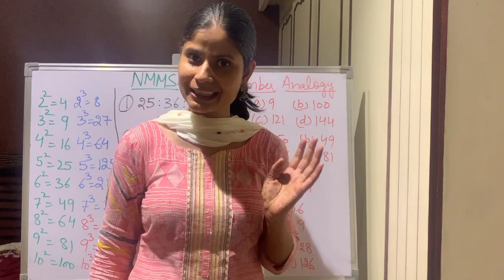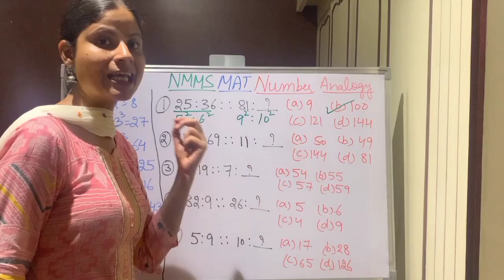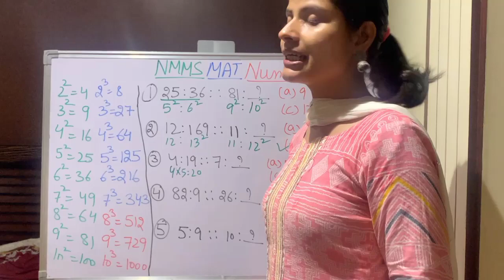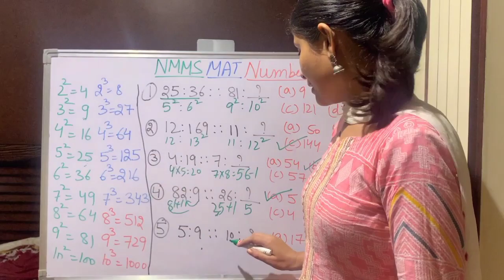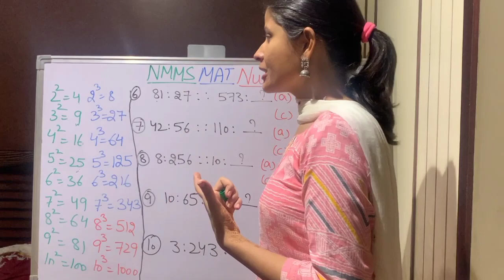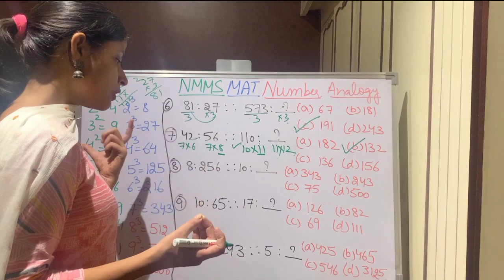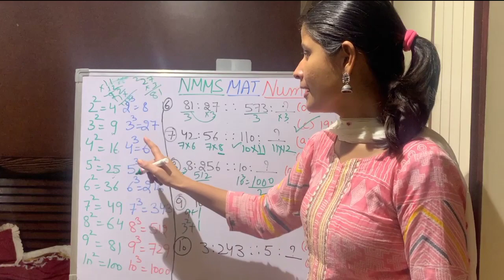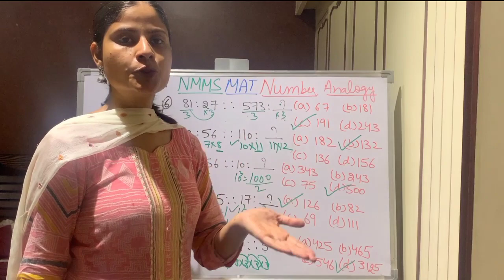NMMS की तैयारी शुरूMAT Mental ability test#Analogy Type-5#number @Mathematics Professional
NMMS की तैयारी शुरूMAT Mental ability test#Analogy Type-5#Number Analogy@Mathematics Professional

                    “Mathematics Profession